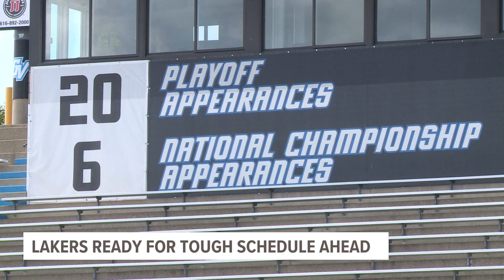GVSU football prepares for tough schedule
There are less than two weeks away until the Grand Valley State Lakers play the first game of the season against Colorado School of Mines.

That match up is the first on a difficult schedule for the Lakers in 2022.